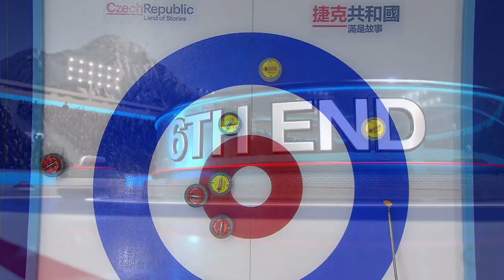HIGHLIGHTS: Finland v China - Women - Olympic Qualification Event 2017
CURLING: Olympic Qualification Event 2017, Pilsen, Czech Republic

Highlights of the women's round-robin game featuring Finland v China

Further information about the event can be found on the official